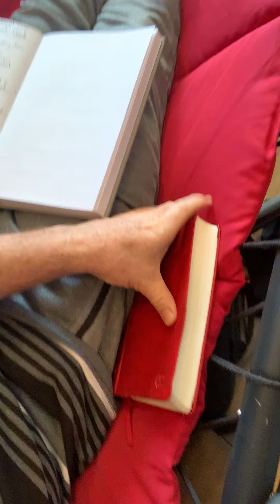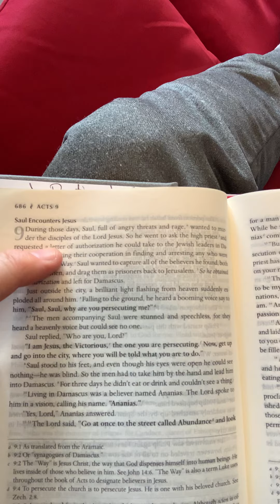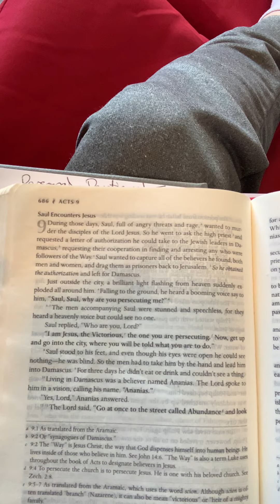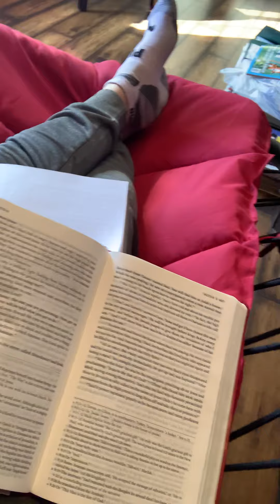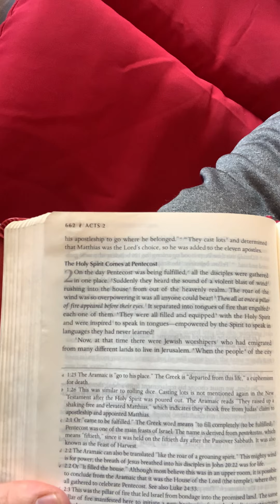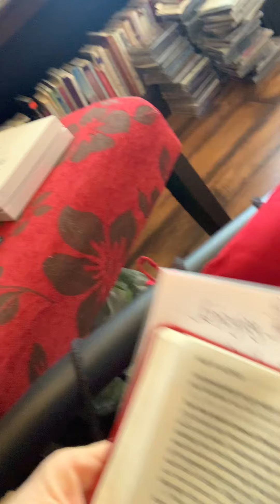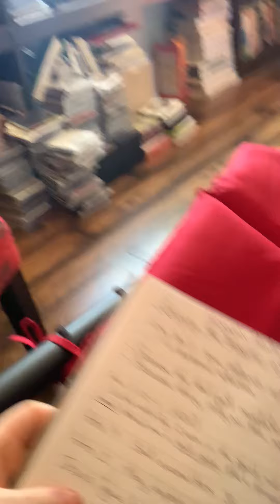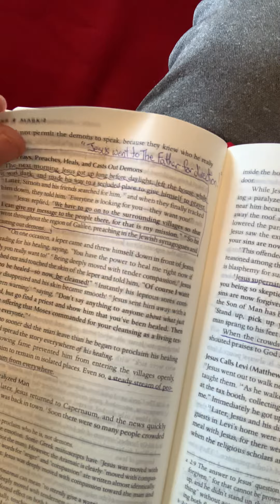Enjoying Personal Devotional Time (May 21, 2020)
Discover the joy of a real living experience encountering God personally! Understand the dynamics of hearing God's voice. Be influenced by the Holy Spirit to hear and see amazing new things in God's realm! Build hope and expectation to have a greater experiential relationship with God! See a greater manifestation of spiritual reality in your life! Be excited to draw near to your creator!